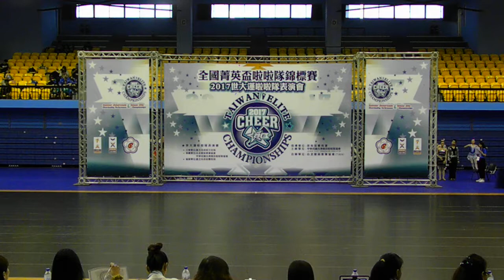2017全國菁英盃啦啦隊錦標賽-啦啦舞組：57.爵士雙人國中組-亞太美國學校